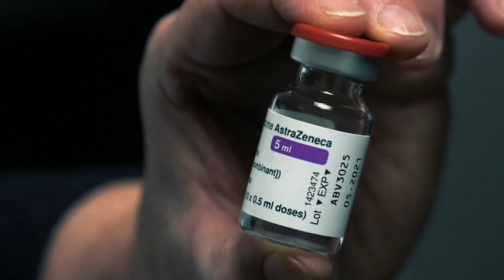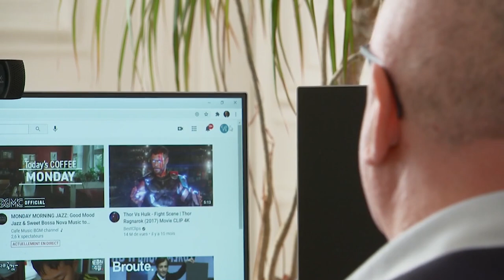Wat is de oorzaak van Franse vaccintwijfels? | Terzake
De vaccintwijfel is in weinig Europese landen groter dan in Frankrijk. Maar de helft van alle Fransen wil volgens peilingen een vaccin tegen het coronavirus. De kritische houding in Frankrijk tegenover vaccins is niet nieuw en kent een lange geschiedenis.

Een reportage van Steven Decraene voor Terzake (2 maart 2021)